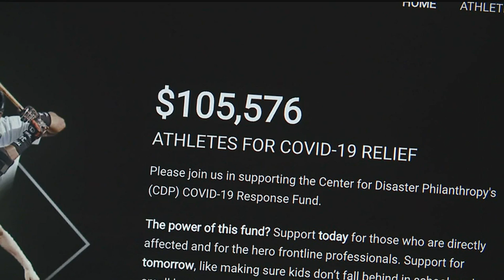Detroit Bus Driver Who Called Out Coughing Rider Is Now Dead Of COVID-19 : Coronavirus Live Updates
Jason Hargrove was behind the wheel of a bus in Detroit when he said a passenger began to cough. The middle-aged woman let loose four or five times without covering her mouth, he said, and watching her do this — at the same time Michigan was under a  state of emergency  for the coronavirus — got him so upset, he felt compelled to vent his frustrations in a video afterward.